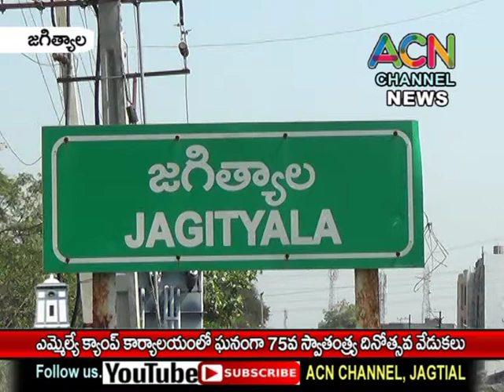జగిత్యాల ఎమ్మెల్యే క్యాంపు కార్యాలయంలో ఘనంగా జరిగిన 75వ స్వతంత్ర దినోత్సవ వేడుకలు